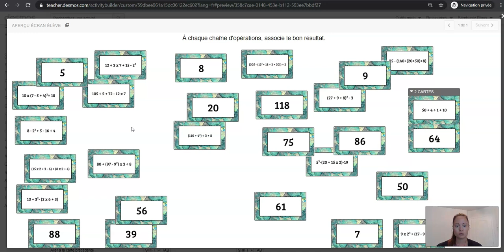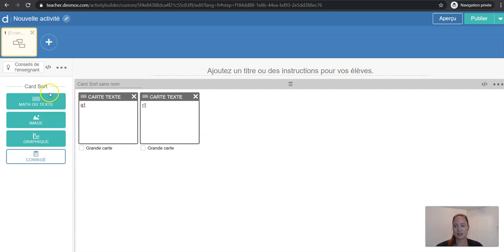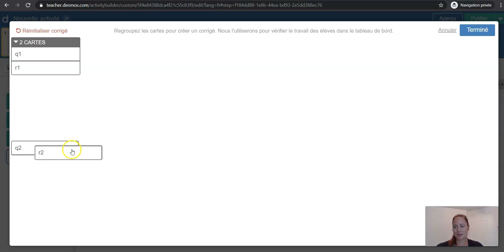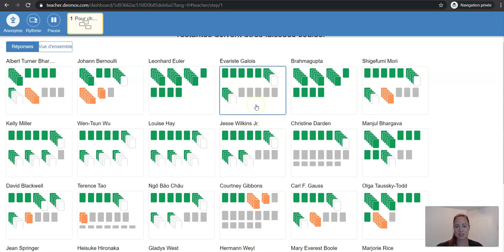Desmos - Créer un jeu de cartes à associer